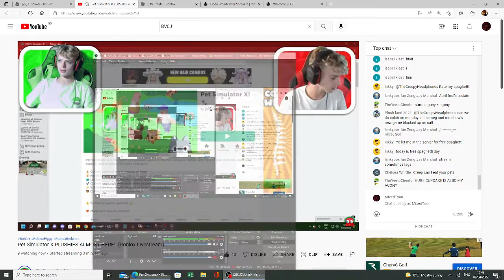SPIN AND CREEP SAID HI TO ME!